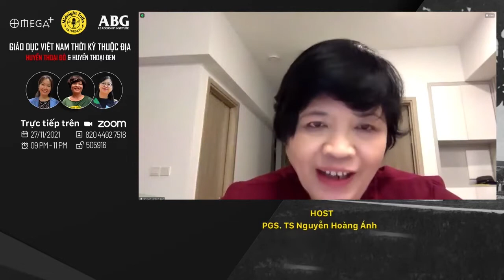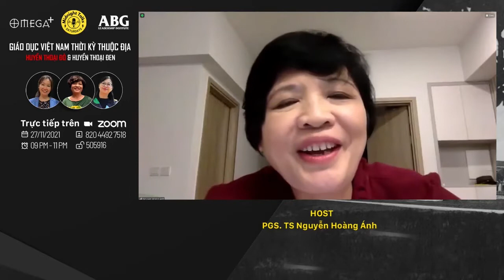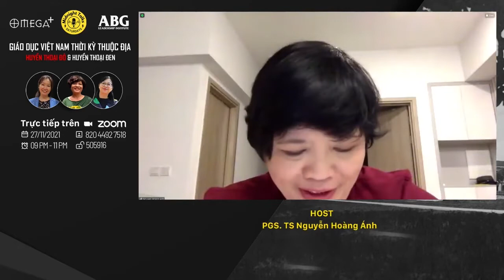Midnight Talks 15 | Giáo dục Việt Nam thời thuộc địa - Huyền thoại đỏ, huyền thoại đen (phần 2)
Gần một thế kỷ đã trôi qua, hệ thống giáo dục của Pháp tại Việt Nam thời thuộc địa là một vấn đề gây nhiều tranh cãi. Buổi nói chuyện này sẽ cho chúng ta có cơ hội được hiểu hơn về một khía cạnh trong lịch sử Việt Nam thời thuộc địa và nhận thức về nó một cách đa chiều hơn, sâu sắc hơn.

👉 Diễn giả tham dự chương trình:
- Host: PGS.TS Nguyễn Hoàng Ánh, Nguyên Phó Viện trưởng Viện KT&TMQT, Nguyên Phó Trưởng khoa Sau Đại học, Nguyên Giám đốc Trung tâm nghiên cứu Châu Á - Thái Bình Dương, Nguyên GVCC Viện KT&KDQT
- TS. Nguyễn Thuỵ Phương - Tiến sĩ giáo dục học, Giảng viên đại học Paris
- PGS.TS Nguyễn Thị Hạnh - Giám đốc Trung tâm Nghiên cứu & Hợp tác Pháp ngữ Châu Á Thái Bình Dương

Midnight Talks là chuỗi hoạt động được diễn ra tối thứ 7 hàng tuần, với mong muốn tạo ra không gian để cùng bàn luận, chia sẻ về những câu chuyện lịch sử, chính trị, văn hóa, xã hội, những vấn đề "cực nóng" đã và đang diễn ra trong và ngoài nước. Mục tiêu của Midnight Talks là đại chúng hóa kiến thức tinh hoa và phát triển tri thức Việt. Chuỗi sự kiện do anh Nguyễn Cảnh Bình, Chủ tịch HĐQT MetaMinds Network, Chủ tịch Công ty CP Sách Alpha, Chủ tịch Công ty Omega+ và là Viện trưởng Viện lãnh đạo ABG khởi xướng. Chuỗi sự kiện được sáng lập, vận hành và phát triển bởi Mạng lưới Tri thức số MetaMinds.